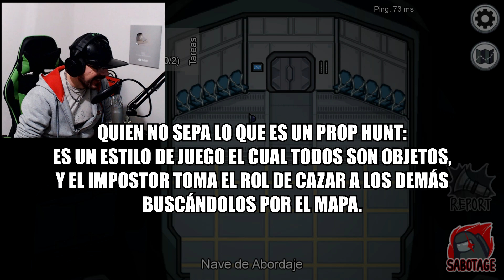Among Us - PROP HUNT!? | SI CREISTE HABER VISTO TODO... ES PORQUE NO NOS CONOCES!!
Canción del final:  Chystemc – Oush!

Saludos y nos veremos en el próximo video ^^
CHAU!!